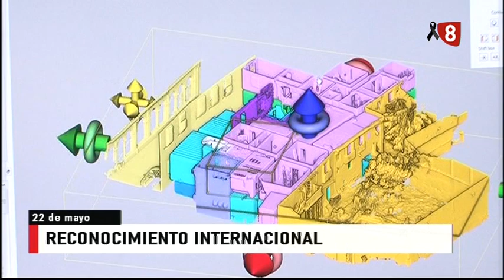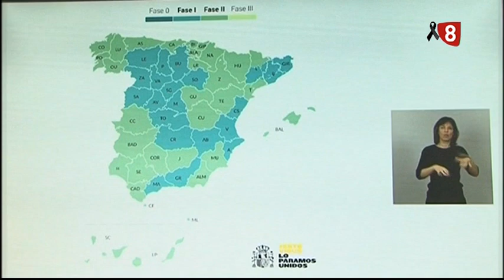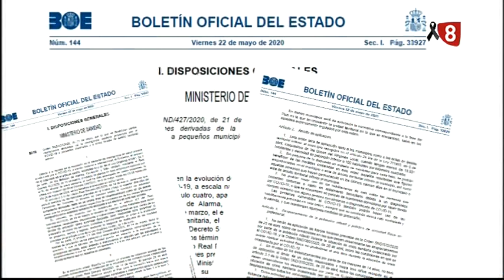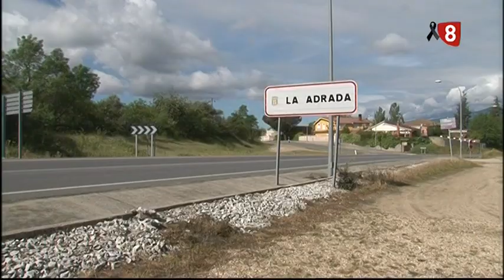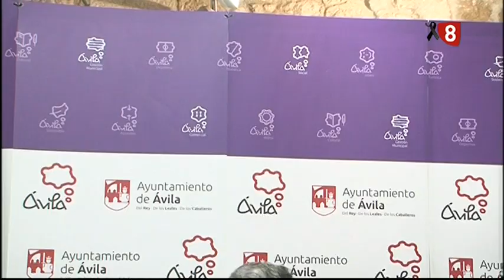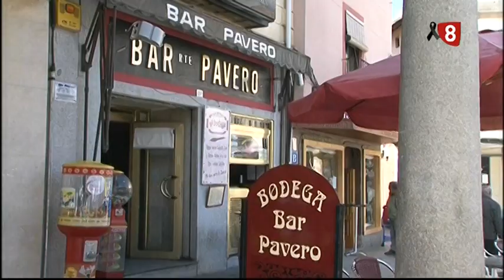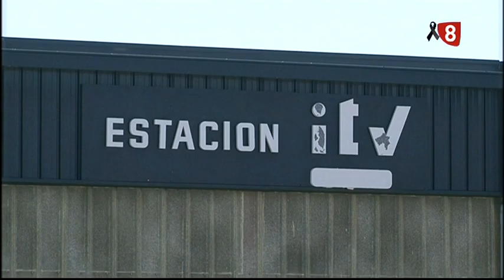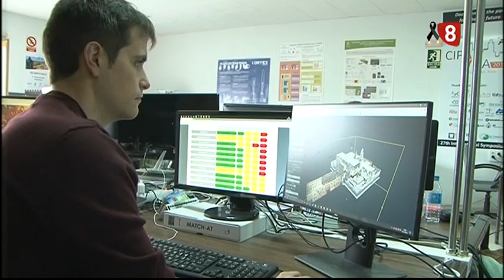INFORMATIVO VIERNES EDICION NOCHE 22-05-2020